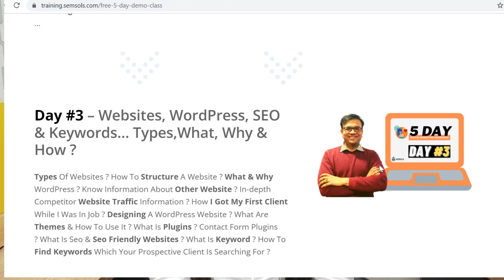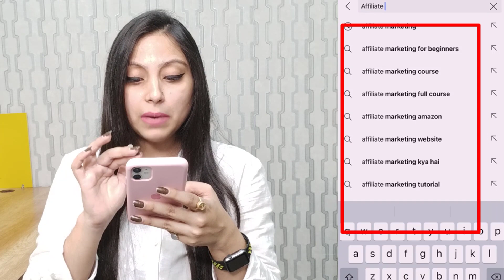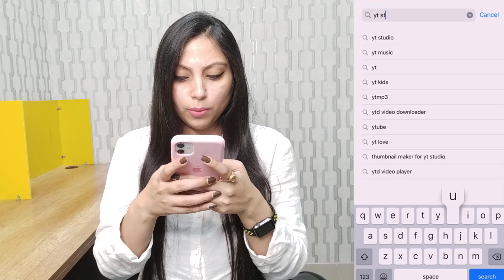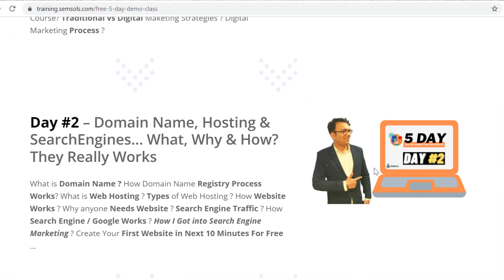How to Find TRENDING Topics For YouTube Videos 2022 😱🔥 Get Unlimited Topics For YouTube Fast Growth